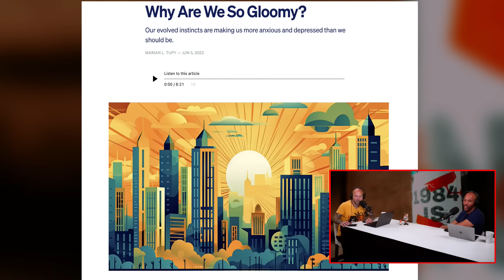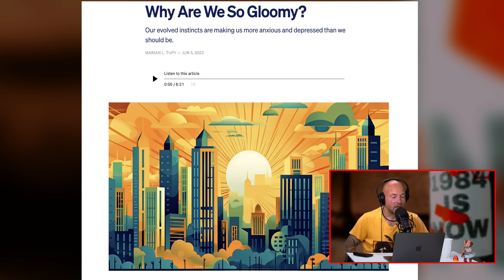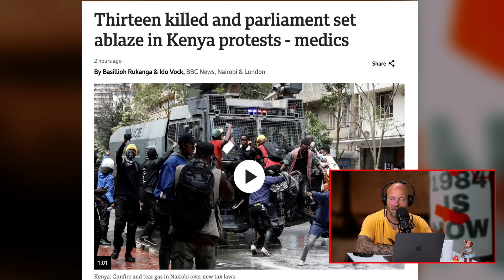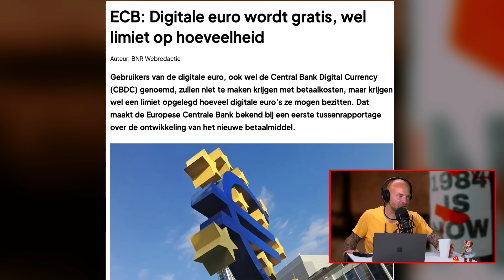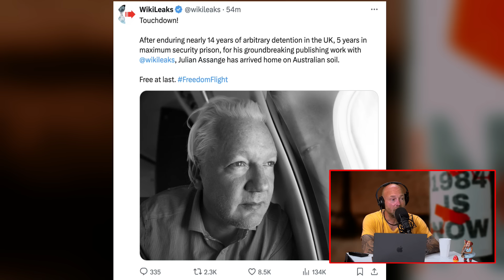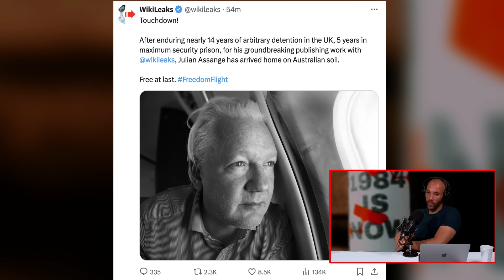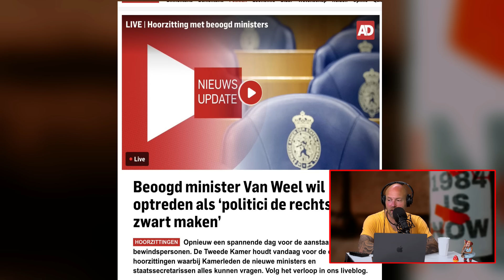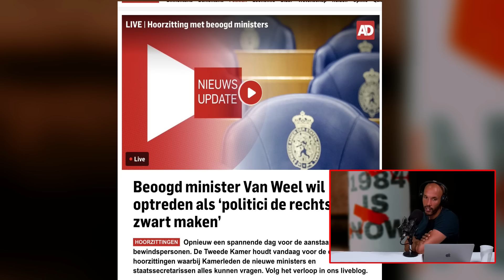Van links naar rechts | #166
Ondanks dat het EK niets anders is dan spelen van het duo brood en spelen, duiken Boris en Robert toch even in het virale filmpje van het Oranje legioen met hun video van links naar rechts. Mag dit soort nationalistisch machtsvertoon nog wel van onze eurofiele leiders? Verder kunnen we natuurlijk niet voorbij gaan aan de vrijlating van Julian Assange. na 14 jaar onrecht is er enigszins rechtvaardigheid. Hij is vrij en weer terug in zijn geboorteland. We willen wel meer van dit soort ontwikkelingen de komende tijd 👌🏽

Word bazig baas 🔥 Steun de podcast met een bijdrage, zodat we veel meer vette content kunnen maken

🚀 V for Valentine is te vinden op Spotify, Apple Podcast en Youtube:
🔍 Bronnen
⏰Timestamps
00:00:00 Intro
00:00:26 Haha, BOEM!
00:08:15 Javier Miliei zorgt voor een week geen inflatie
00:12:00 Waarom je toch moet stemmen
00:17:20 Why are we so gloomy - Waarom zijn we zo teneergeslagen
00:26:30 Inflatie gebeurt overal
00:31:35 ECB wordt gratis
00:39:50 Julian Assange vrijgelaten
00:49:50 Beoogd minister van Weel wil optreden als “Politici de rechtsstaat zwart maken’”
00:54:25 Mark Rutte door NAVO voorgedragen om Jens Stoltenberg op te volgen als secretaris-generaal van het bondgenootschap